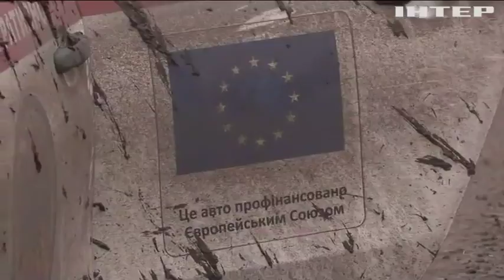ОБСЄ розташує на окупованій Донеччині нові патрульні бази